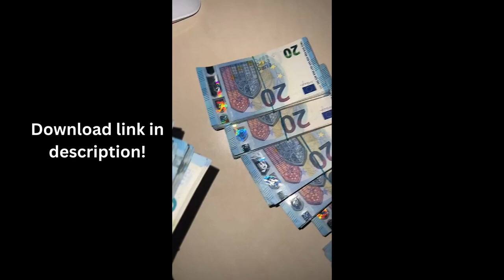FREE rich money clips for tiktok, millionaire lifestyle, rich lifestyle, luxury lifestyle,money clip